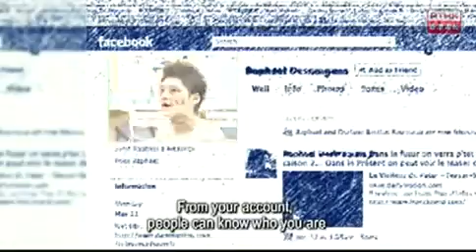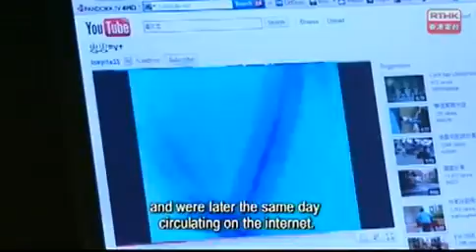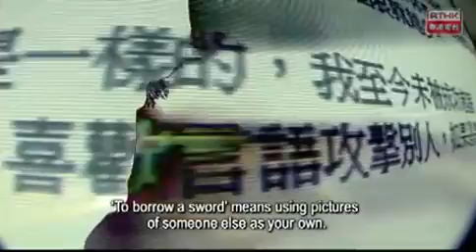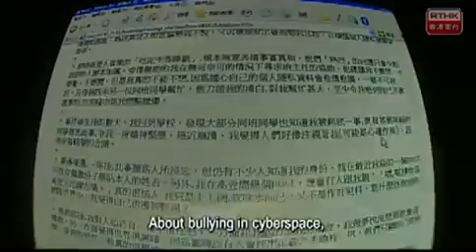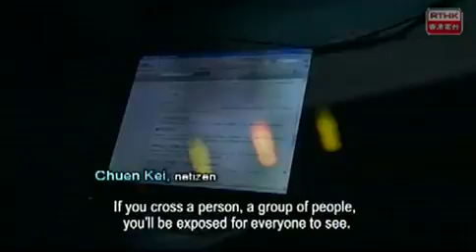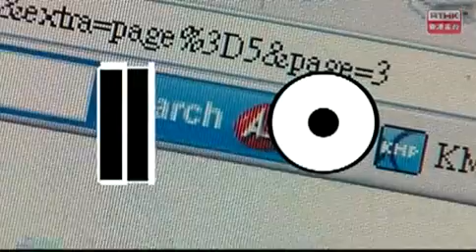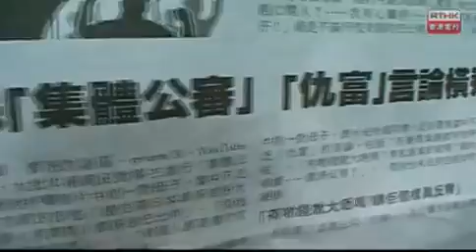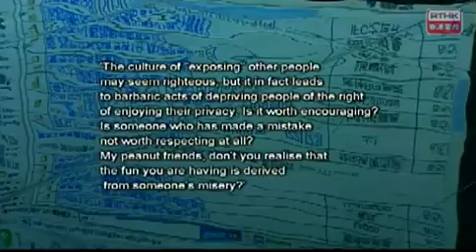Cyber Judgment06 01 2011